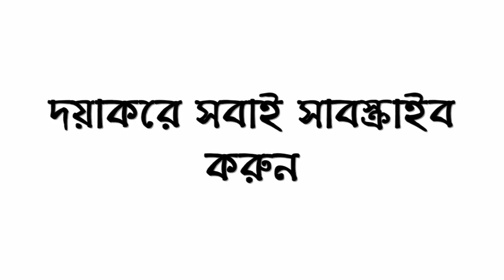১৯৪৭ সালে ভারত ভাগের ইতিহাস The History of Partition of India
যেভাবে ভাগ হয়েছিল ভারত পাকিস্তান।